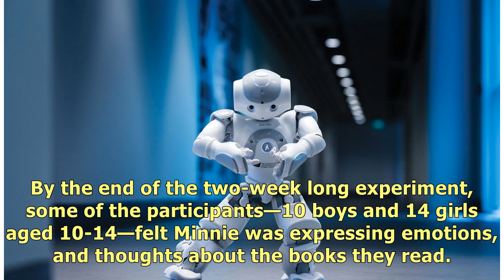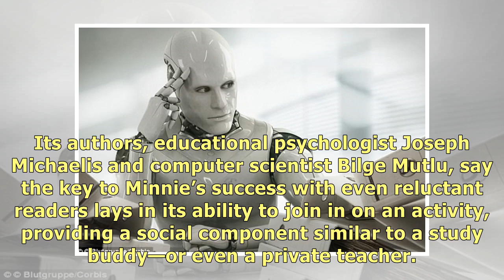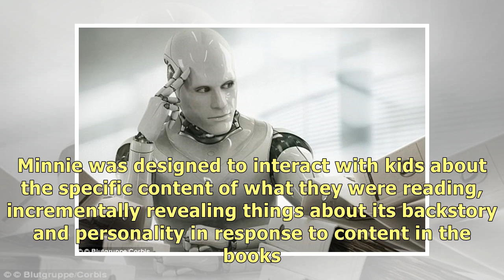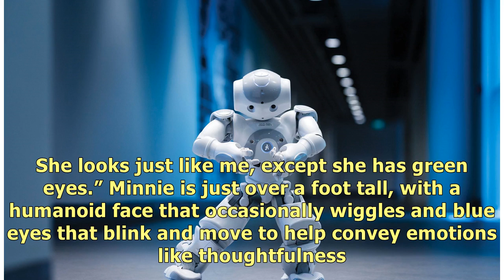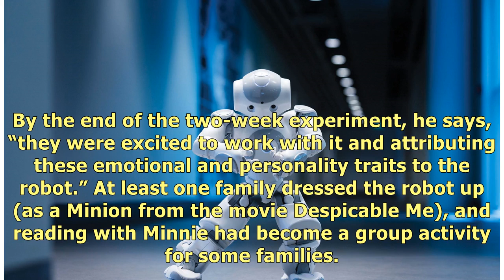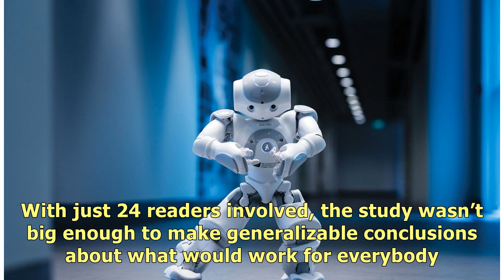Kids aren't reading enough. One solution? Robots.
“Are you ready to read?” the little robot asks the boy. The robot’s name is Minnie, and it’s designe.